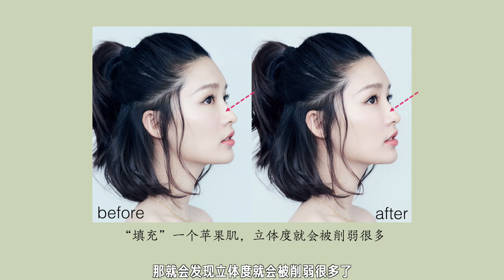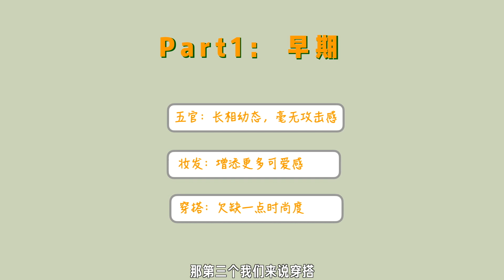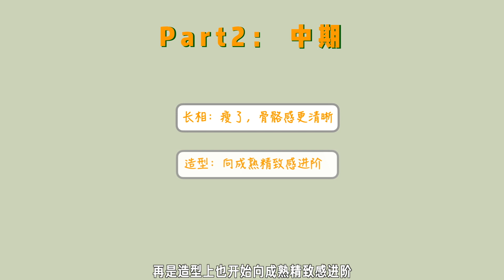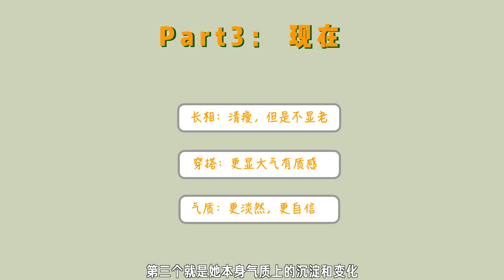赵丽颖气质3进阶：如何从可爱到精致再到清冷？审美干货 | 风格解析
关于赵丽颖的颜值进化史解析来啦！丽颖从出道到现在，确实在不断改变、尝试，我把她的“进阶之路”大致分为3个阶段，一步步看下来你也能找到这种蜕变的答案